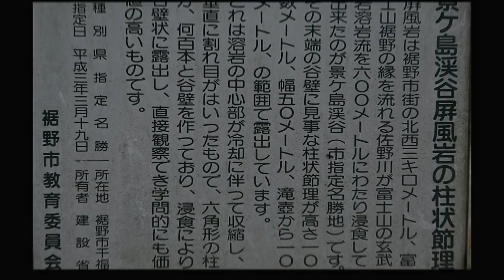１００景リストにある「屏風岩」「滝」（静岡県裾野市）の観光がオススメ！（2018-05-06）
💎静岡県裾野市にある「屏風岩」と「滝」このあたりでの景ヶ島渓谷では唯一、溶岩壁が見られる場所となっている。天気の良い日には、透きとおった河川の水も「オーシャンブルー？」後は自分の目で確かめよ！